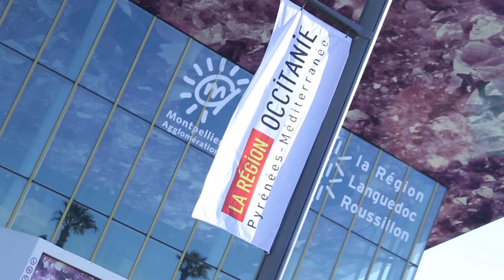Tirage au sort OSDF17